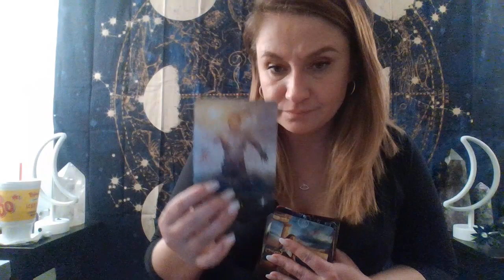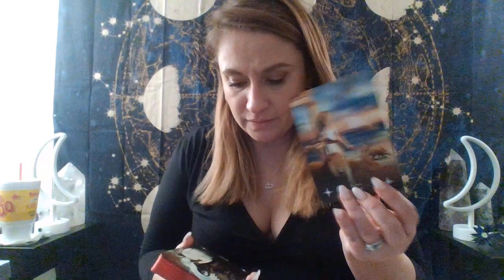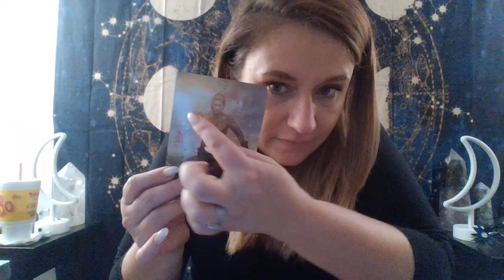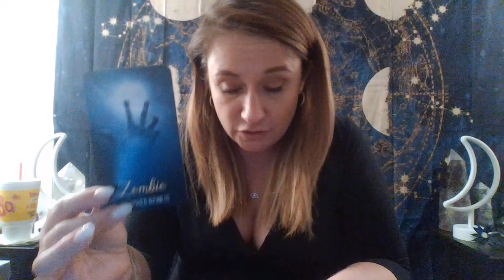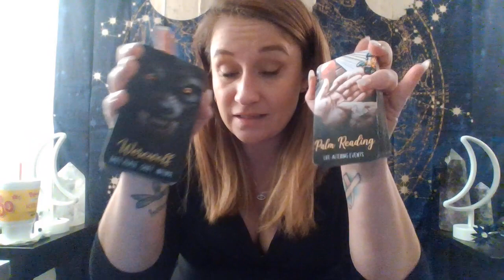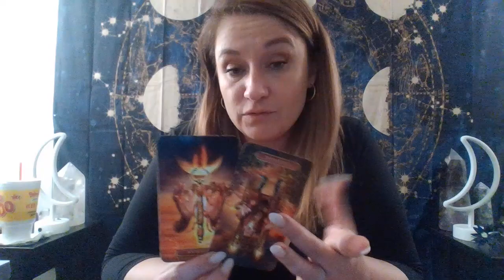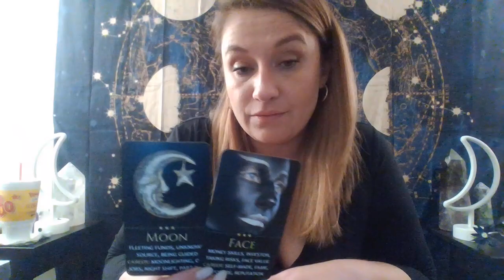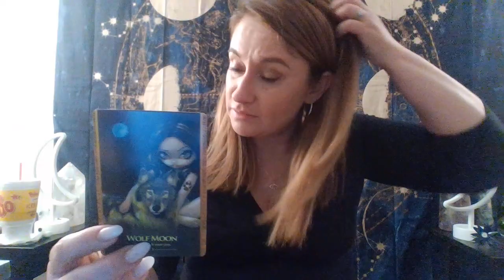Cancer 💕 There's Drama🎭 Coming Around Who's Loyal & Who's Not!💥RED🚩FLAGS in the EXTENDED!💥